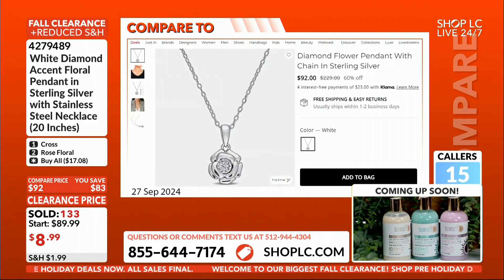Diamond Accent Cross Pendant in Silver with Steel Necklace (20")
Diamond Accent Cross Pendant in Sterling Silver with Stainless Steel Necklace (20 Inches)